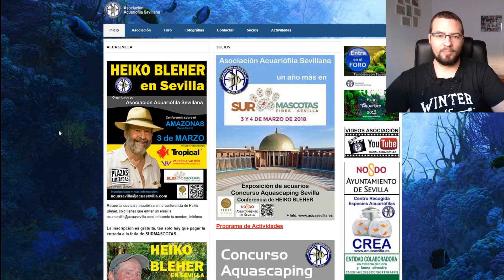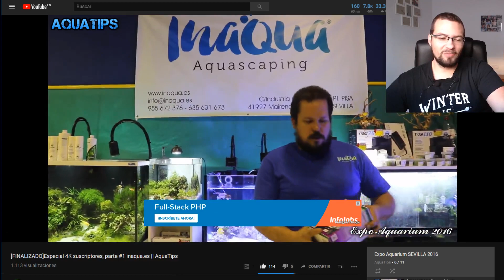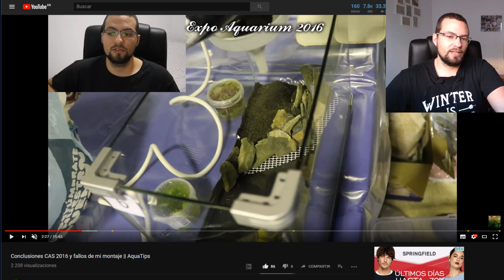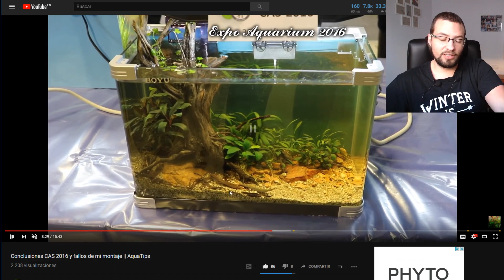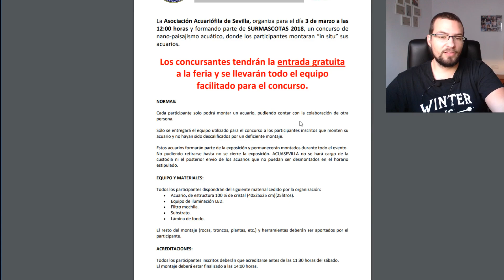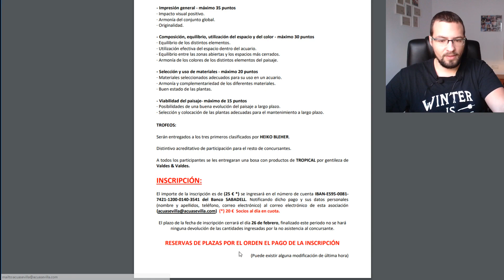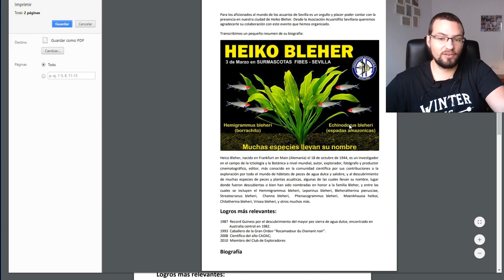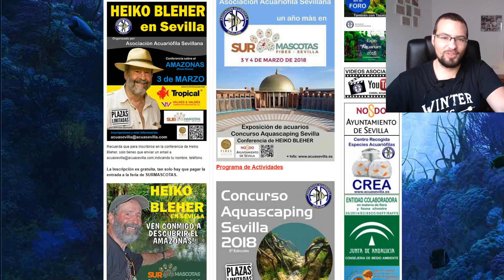SURMASCOTAS FIBES SEVILLA Y CAS SEVILLA 2018 || AquaTips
Presentación CAS ( Concurso Aquascaping Sevilla ) 2018 y Surmascotas Fibes 2018.

Abre esto, es importante